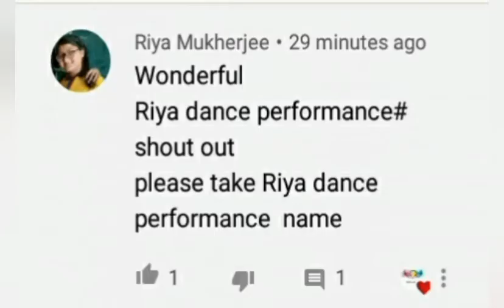Paper rose ring/Rose ring making/How to make rose ring#Shorts